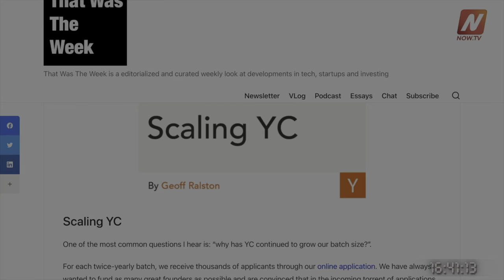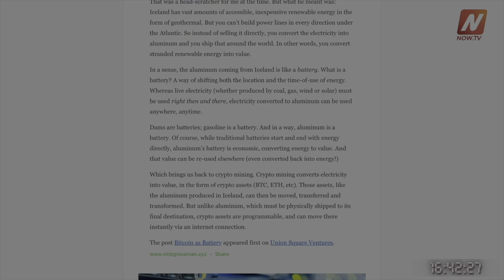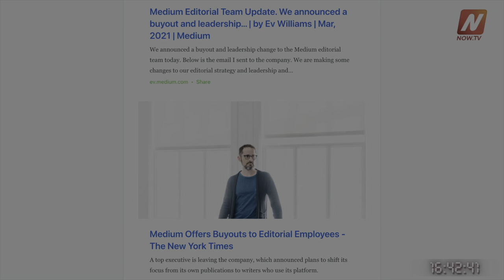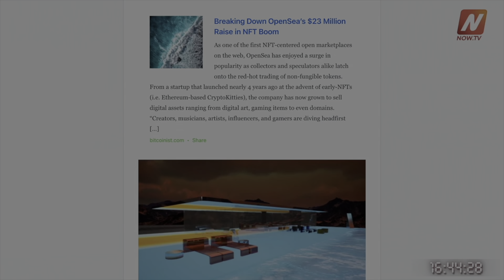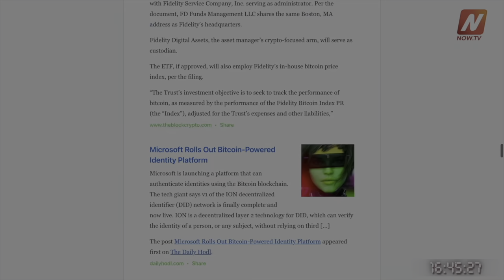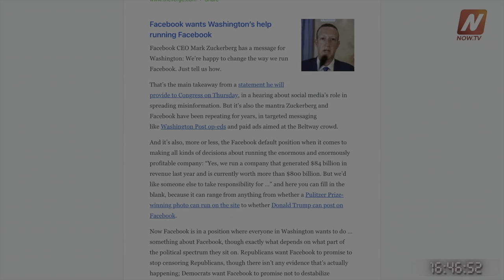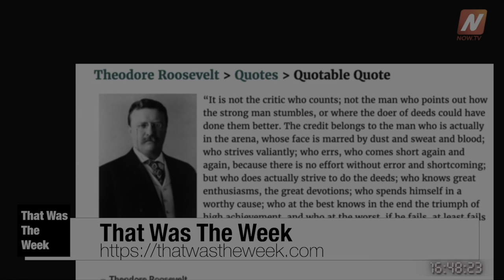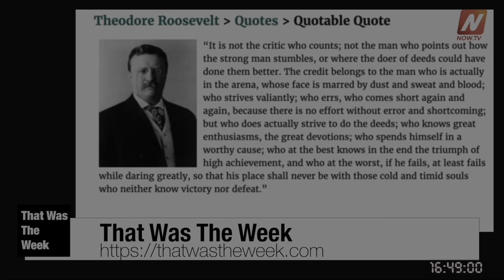Do You Believe in Magic?